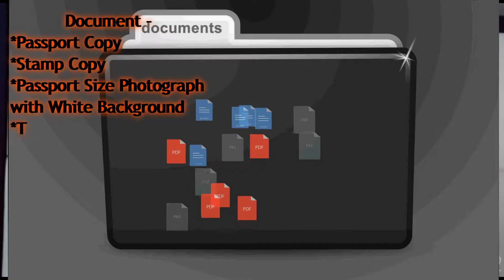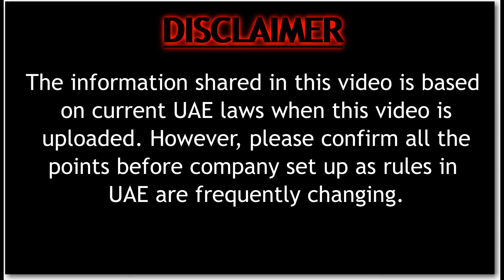Company formation in UAE REMOTELY (In English)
Different ways of registering company in UAE remotely. Standard & Virtual process explained in detail for freezones & Mainland both. Applicable for all those living inside or outside UAE.